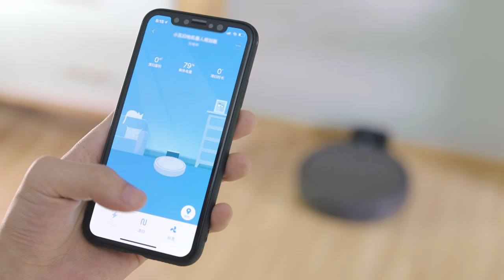Roborock Xiaowa E3